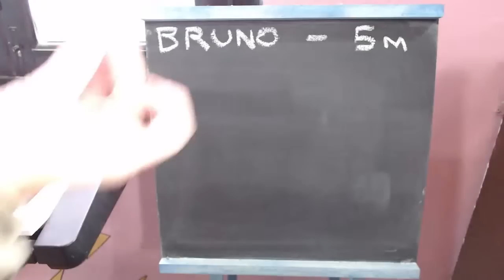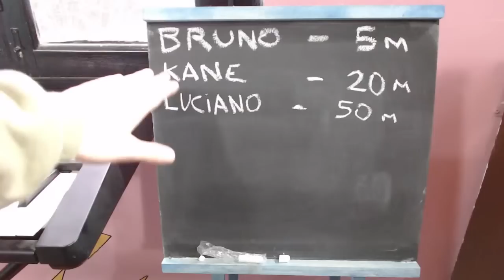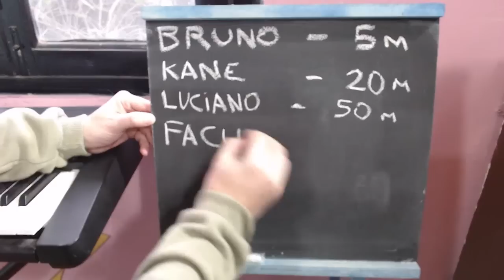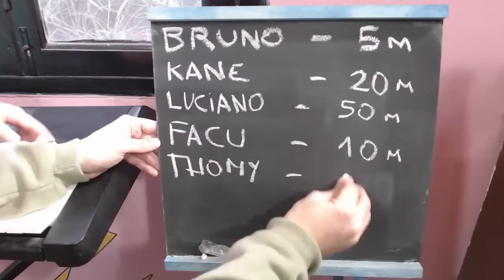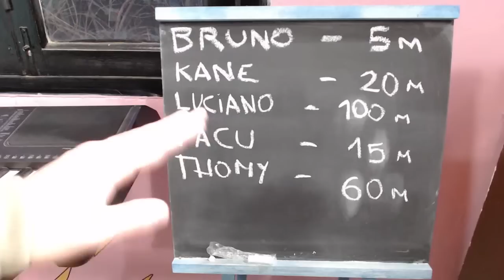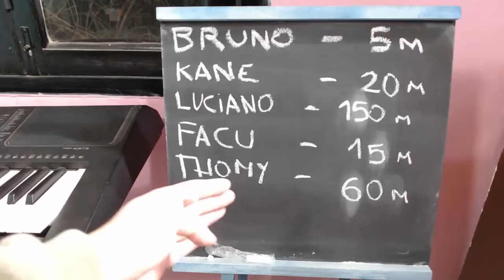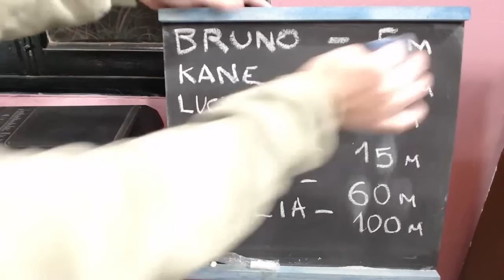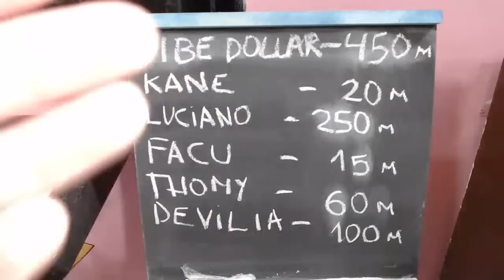JUEGO DE SITUACIÓN CON INDIO Y ESTOS PIBES ESTÁN RE LOCOS AMIGO, ASI NO SE PUEDE...